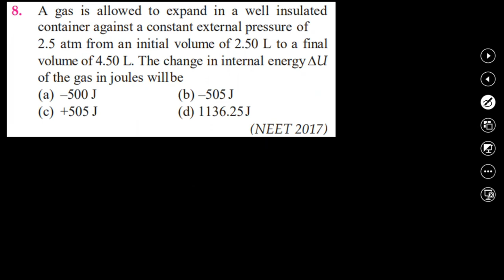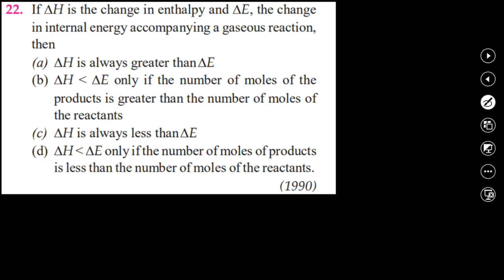CHEMICAL THERMODYNAMICS| HEAT CAPACITY |LECTURE -4 | WITH PYQs@HritikDwivedi33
most informative video lecture of chemistry thermodynamics
- previous year question with answer
- sub topics heat capacity and so on
may this video help you guys😎😎@HritikDwivedi33